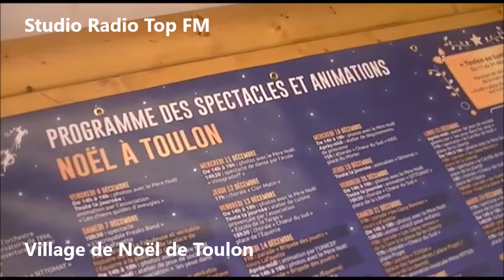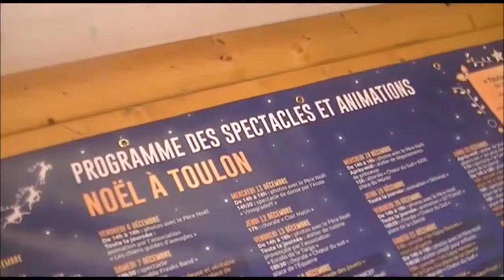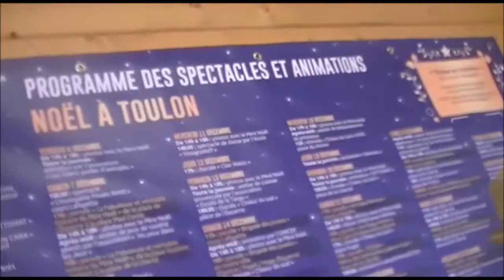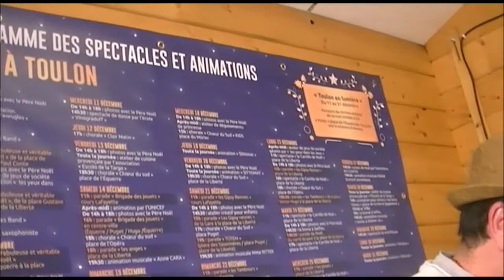Top FM Jérôme NAVARRO 17è Adjoint Evênementiel Fêtes et Cérémonies Protocole Village de Noël 2019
Toulon Studio Radio Top FM  Jérôme NAVARRO 17è Adjoint Evênementiel Fêtes et Cérémonies Protocole  au Village de Noël 2019

Toulon Studio Radio Top FM Jérôme NAVARRO 17th Event Assistant Ceremonies and Celebrations Protocol to the Christmas Village 2019

Toulon Studio Top Radio FM Jérôme NAVARRO 17 ° Assistente all'evento Cerimonie e celebrazioni Protocollo al Villaggio di Natale 2019

Toulon Studio Radio Top FM Jérôme NAVARRO 17º Evento Asistente Ceremonias y Celebraciones Protocolo de la Villa de Navidad 2019

Toulon Studio Top FM Radio Jérôme NAVARRO 17o Protocolo de Cerimônias e Celebrações Assistentes de Eventos para a Aldeia de Natal 2019